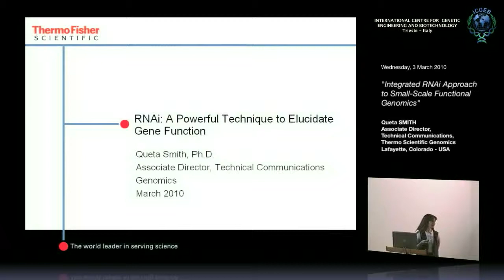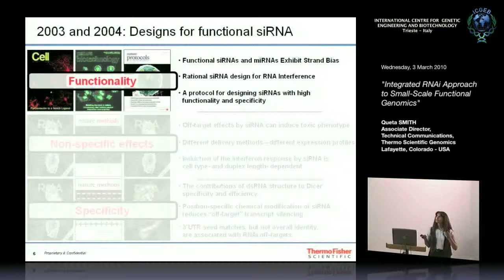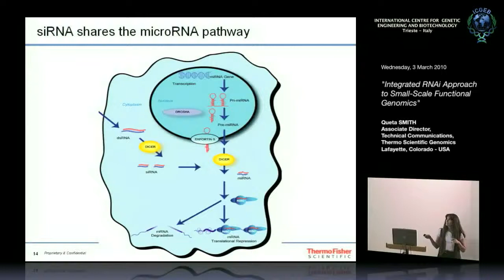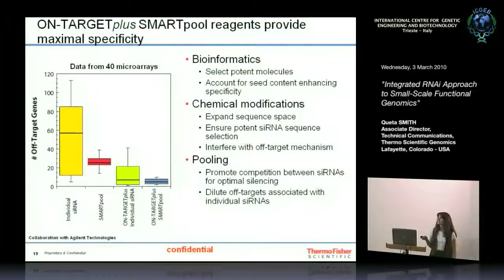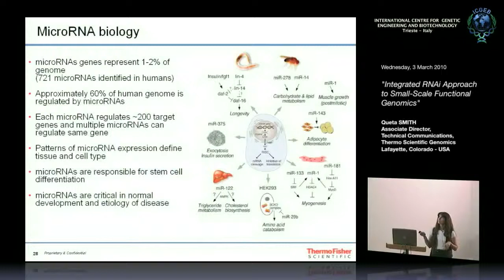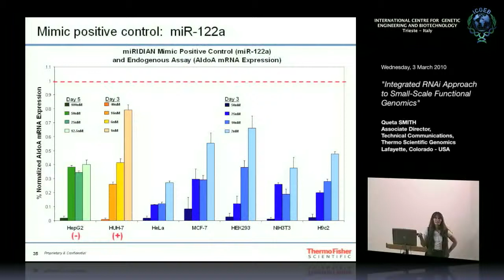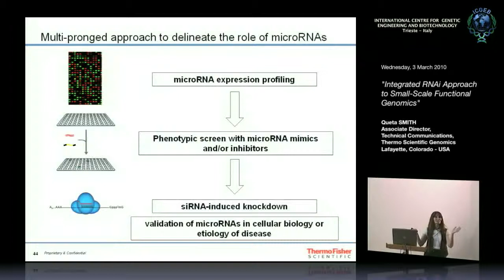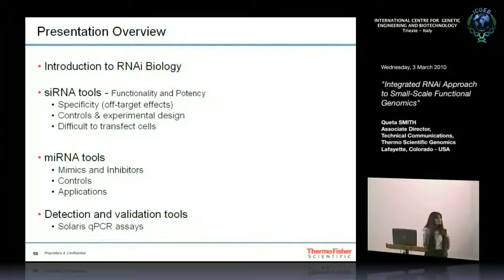Q. Smith - Integrated RNAi approach to small-scale functional genomics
Queta Smith, Technical Communications, Thermo Scientific Genomics, Lafayette, Colorado, USA speaks on "Integrated RNAi approach to small-scale functional genomics". This seminar has been recorded by ICGEB Trieste